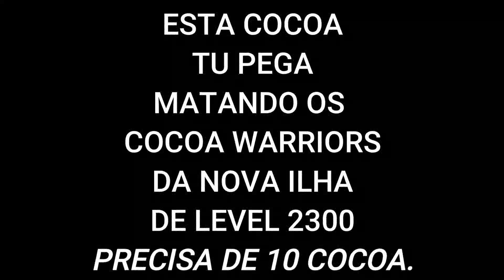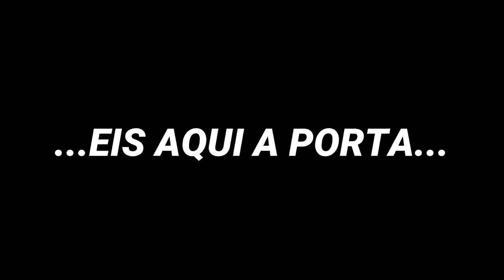COMO LIBERAR RAID DOUGH NO BLOX FRUITS. agora foi..kkkkk